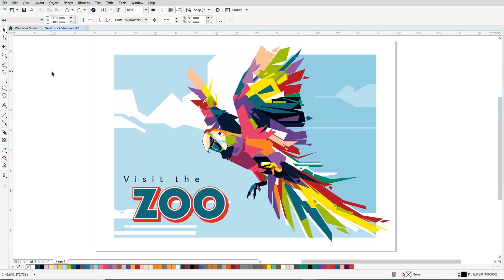Инструмент "Блок с тенью" в CorelDRAW 2019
Этот интерактивный инструмент добавляет векторные тени к объектам и тексту, а также сокращает время подготовки файлов к выводу. Этот инструмент позволяет добавлять к объектам и текстам объемные сплошные тени. В отличие от обычных теней и вытягиваний блок-тени состоят из простых линий, что делает их идеальными для трафаретной печати и изготовления вывесок.Тень блока ускоряет рабочий процесс посредством сокращения количества линий и узлов, присутствующих в объекте тени.

Инструмент был представлен в 2018й версии CorelDRAW, в новой версии был доработан.